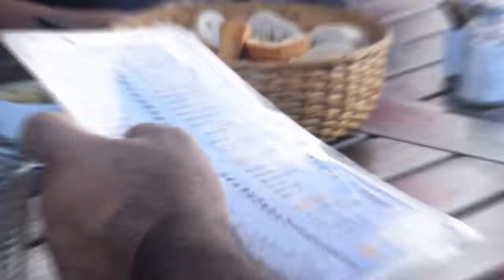Gastronomía en el Club de Mar Entremédanos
En Avenida 7 y acceso Willy Beach, en el barrio Jagüel del Medio en Santa Teresita, no te podés perder la oportunidad de almorzar frente al mar.
El especial recomendado es la picada de mar, con productos de primera calidad, frescos y todo totalmente casero.
La propuesta gastronómica incluye también opciones para desayunar o disfrutar por la tarde.